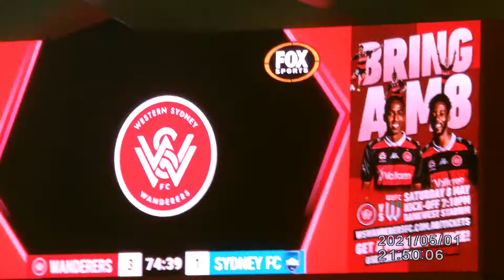Western Sydney Wanderers v East Sydney FC - 1-5-21 - and its 3...